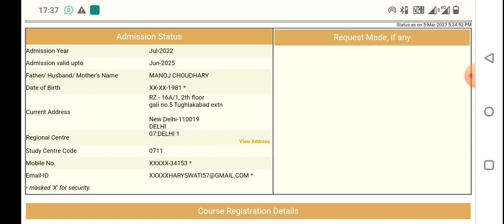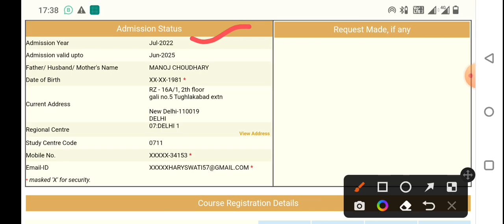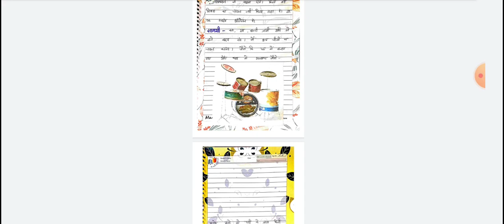JULY 2022 DECE STUDENTS DETAILS // IGNOU NTT COURSE // DECE 4 PROJECT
DECE- PROJECT कैसे बनाये

join WHATSAPP GROUP FOR DECE STUDENT

Messgae me for all information about ignou

or order ASSIGNMENT PROJECT GUESS PAPER
EXAM NOTES GUIDE

Call about any information 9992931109